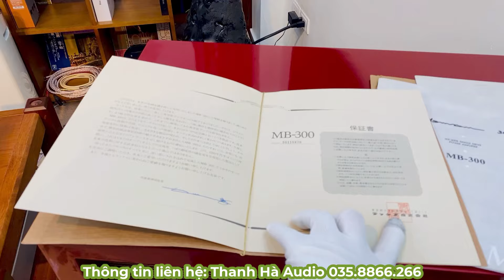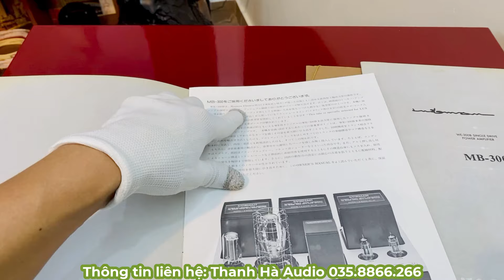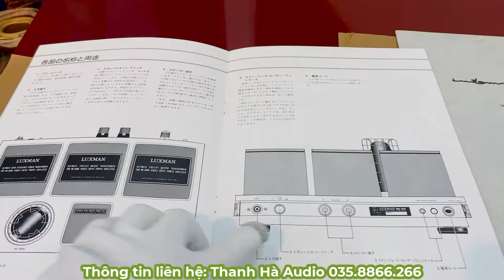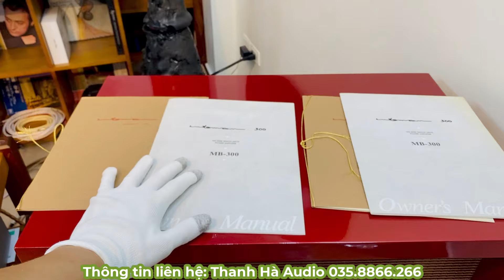NỮ HOÀNG TRUNG ÂM LUXMAN MB300 | ĐẸP NHẤT VIỆT NAM | Thanh Hà Audio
Nếu bạn đã quyết định mua những thiết bị âm thanh, thì bạn không thể bỏ qua cửa hàng Audio Thanh Hà. Đây là một cửa hàng chuyên cung cấp các thiết bị âm thanh cao cấp, cao cấp thương hiệu nổi tiếng như Accuphase, Denon, Luxman... có xuất xứ từ Nhật Bản. Hàng chính hãng đảm bảo chất lượng cao.

Tại Audio Thanh Hà, bạn sẽ được tư vấn nhiệt tình và chuyên nghiệp về các sản phẩm âm thanh. Bạn sẽ được trải nghiệm âm thanh trực tiếp trong phòng nghe riêng biệt, để có thể lựa chọn được sản phẩm phù hợp nhất với nhu cầu và ngân sách của bạn. Bạn sẽ được hỗ trợ vận chuyển và lắp đặt sản phẩm tận nơi, cũng như bảo hành và bảo trì nhanh chóng.

Audio Thanh Hà luôn coi khách hàng như những người bạn, để lắng nghe và chia sẻ. Với phương châm: "Lấy khách hàng làm trung tâm", Audio Thanh Hà luôn cố gắng và nỗ lực không ngừng để có thể nâng cao được chất lượng dịch vụ giúp thỏa mãn được nhu cầu của khách hàng. Đó chính là sứ mệnh của Audio Thanh Hà.

•  Địa chỉ: 215/17 Số Nhà 20, Triều Khúc, Tân Triều, Thanh Trì, Hà Nội.
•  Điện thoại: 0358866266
►Đừng quên đăng ký, chia sẻ và để lại những dòng bình luận góp ý ở video để chúng tôi được hỗ trợ phục vụ bạn.
© Bản quyền thuộc về Thanh Hà Audio
© Copyright by Thanh Ha Audio - Do not Reup